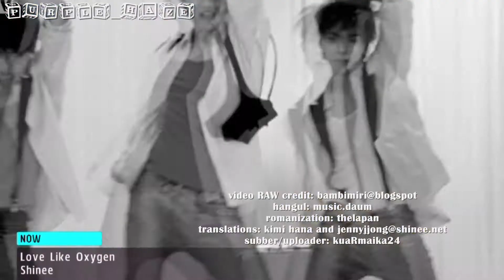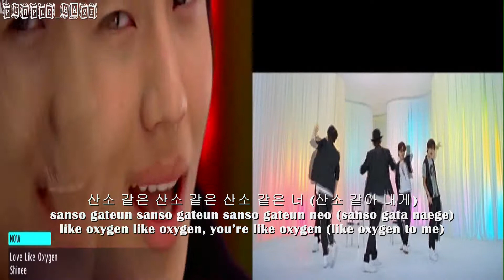[2in1] SHINee - Love Like Oxygen [hangul + romanization + eng sub]